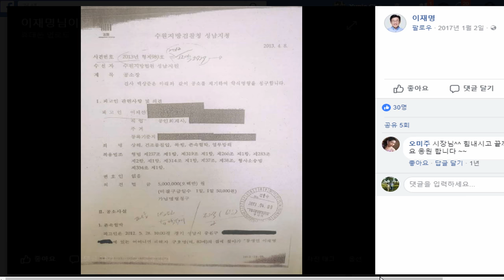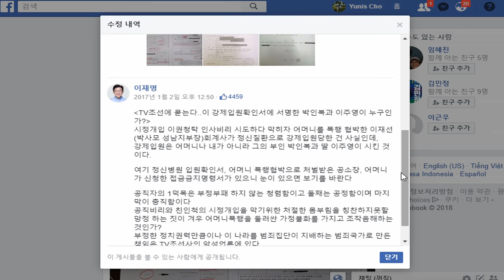삭튀방지 보관용